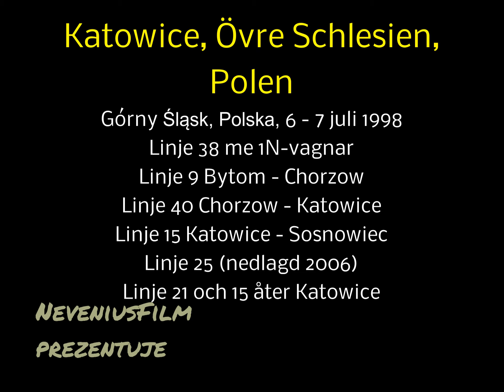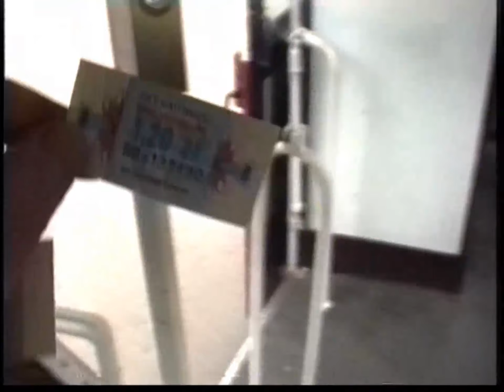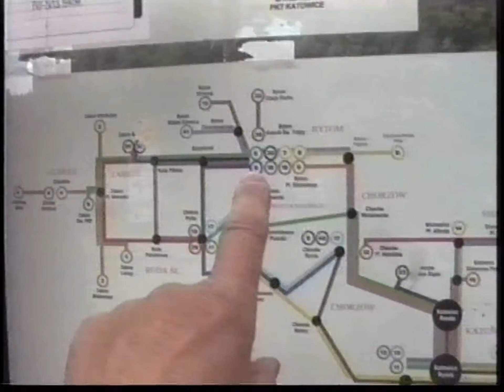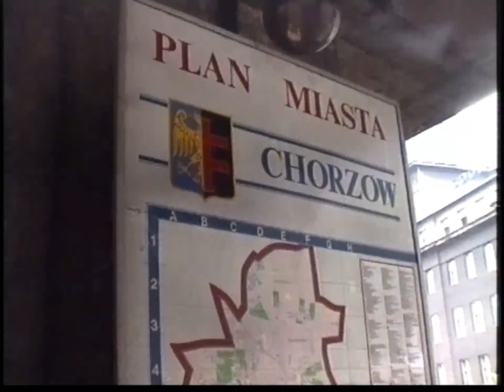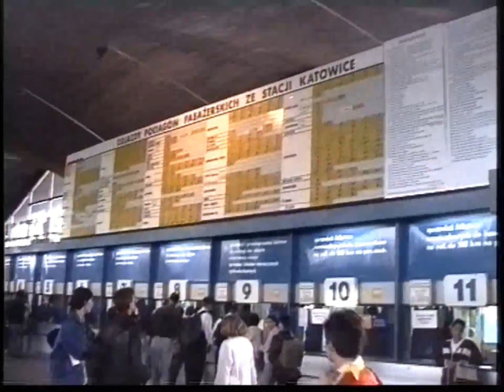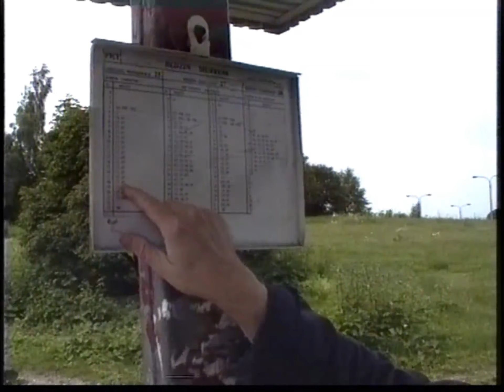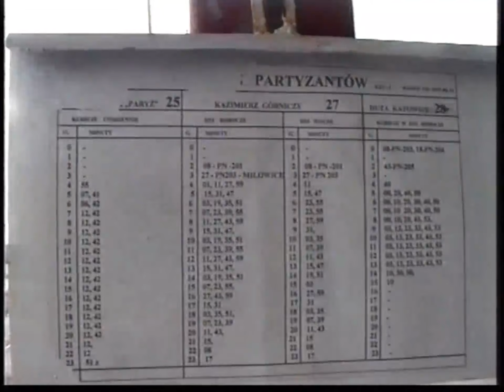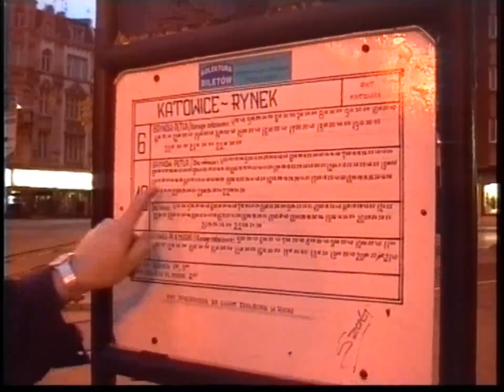1998 07 Katowice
Katowice juli 1998, spårvägar,
00:00 Katowice, spårvagnar typ 105Na och 102 Na,
07:26 Spårvägslinje 38 med 1N-vagnar,
13:38 linje 9 Bytom - Chorzow,
20:50 Linje 40 Chorzow - Katowice,
26:21 Linje 15 Katowice - Sosnowiec,
32:00 Linje 25 (nedlagd 2006),
40:55 Linje 21 och linje 15 åter till Katowice